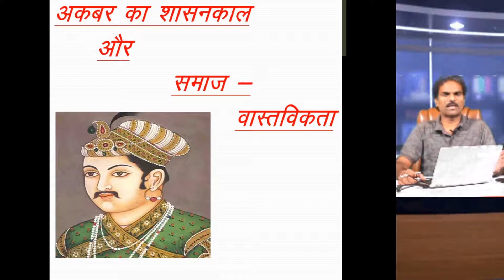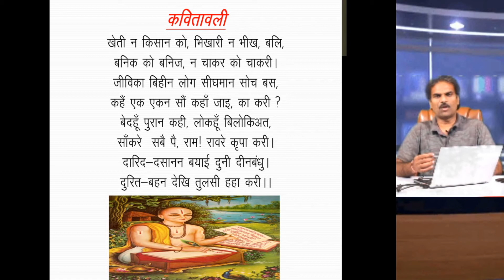मुगल कालीन समाज का सच और वर्तमान संदर्भ Hidden Facts of History By Lalit Dhanawat Sir